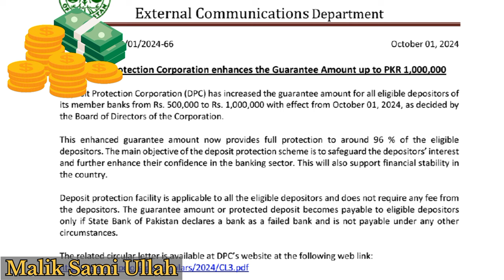Bank Deposit Protection Guarantee | کتنا بینک ڈپازٹ محفوظ ھے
Deposit Protection Corporation enhances the Guarantee Amount up to PKR 1,000,000 Deposit Protection Corporation (DPC) has increased the guarantee amount for all eligible depositors of its member banks from Rs. 500,000 to Rs. 1,000,000 with effect from October 01, 2024, as decided by the Board of Directors of the Corporation. This enhanced guarantee amount now provides full protection to around 96 % of the eligible depositors. The main objective of the deposit protection scheme is to safeguard the depositors’ interest and further enhance their confidence in the banking sector. This will also support financial stability in the country.  Deposit protection facility is applicable to all the eligible depositors and does not require any fee from the depositors. The guarantee amount or protected deposit becomes payable to eligible depositors only if State Bank of Pakistan declares a bank as a failed bank and is not payable under any other circumstances.  The related circular letter is available at DPC’s website at the following web